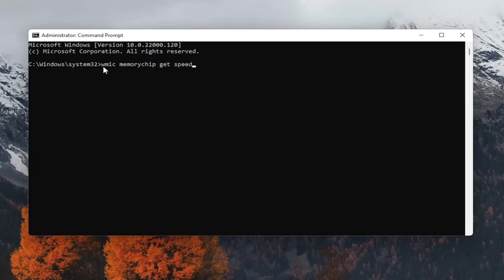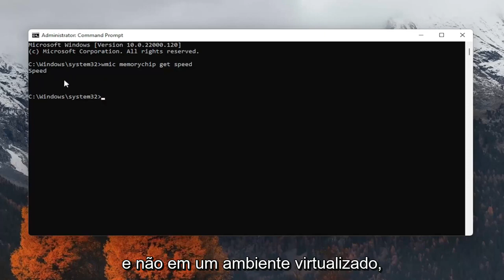Como Ver a Frequencia ou Velocidade da Memória RAM Windows 11/10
Como verificar a velocidade da RAM no Windows 11?

Descobrir a quantidade de RAM que você tem ajuda a entender os recursos e as limitações do seu computador. Quer você tenha um PC com Windows ou um computador Mac, mostraremos como verificar quanta RAM você tem, se é suficiente, e como manter seu computador funcionando sem problemas.

Problemas abordados neste tutorial:
verifique a velocidade da RAM no Windows 11
verifique a velocidade da RAM nas janelas de 11 cmd
verifique o gerenciador de tarefas de velocidade de RAM
verificar a velocidade da RAM via cmd
verifique a velocidade do clock da RAM nas janelas 11
verifique a velocidade da sua RAM

A RAM (memória de acesso aleatório) do seu computador é a memória rápida de curto prazo que o PC usa para executar aplicativos e arquivos abertos. Quanto mais RAM o seu computador tiver, mais você poderá fazer de uma vez. Veja como verificar o quanto seu sistema está instalado.

Este tutorial se aplica a computadores, laptops, desktops e tablets que executam o sistema operacional Windows 11 (Home, Professional, Enterprise, Education) de todos os fabricantes de hardware suportados, como Dell, HP, Acer, Asus, Toshiba, Lenovo, Samsung e Huawei.